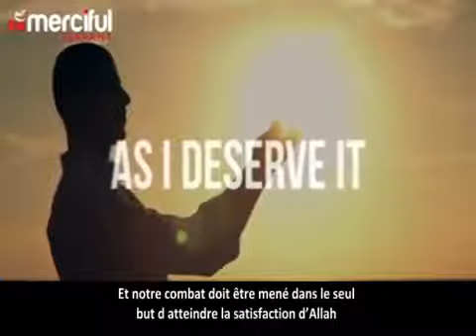Allah t'as choisi l 'islam pour religion hamdoullah